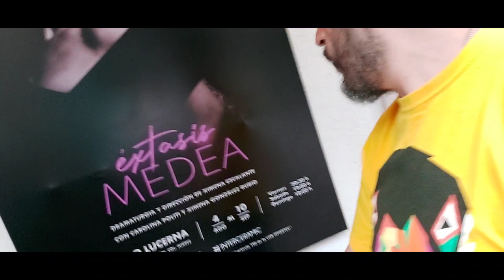EXTASIS MEDEA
Presentación de la interesante puesta en escena Estasis Medea que se presenta en el Foro Lucerna Viernes 20:30 horas, sábado 19:00 horas y domingo 18:00 hora hasta el 10 de septiembre
Guion y dirección: Ximena Escalante
Elenco: Carolina Politi y Ximena Rubio

Esta versión de Medea, persigue el hilo del mito previo a Eurípides; no fue Medea quien mató a sus hijos…